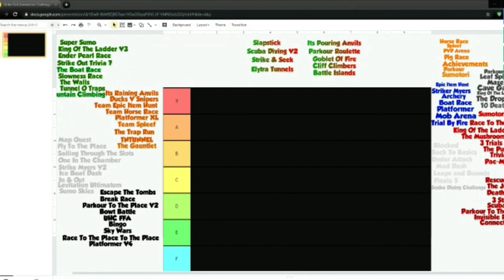TIER LIST: The Strike-Out Game Show 89 Episodes 11 Seasons!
Check it out! Go support Joltz!